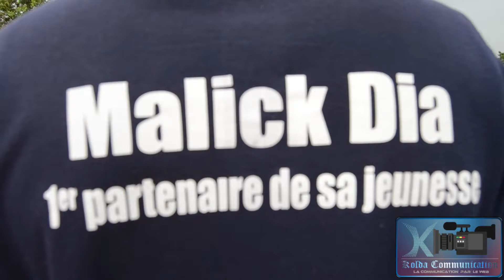L'ENTREE EN MEETING DE EL HADJI MALICK DIA